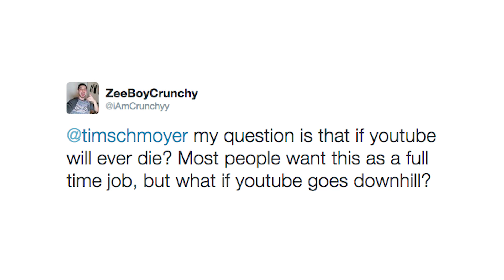How To Keep your Audience & Income if YouTube Collapses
If YouTube dies and goes away, how can you ensure that you don't lose the hard-earned audience you worked to build, and the income you earn from Adsense revenue? It can feel a bit risky to invest too heavily into a platform you don't control, but here's a few ways you can mitigate the risk so your content can continue to reach your audience and earn an income from them even if YouTube goes away.